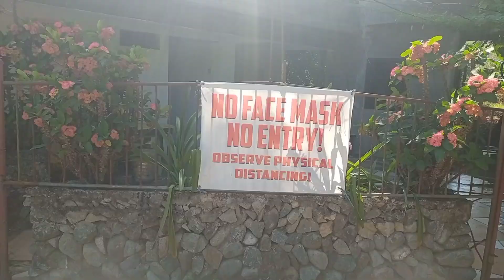Tapuakan River Part 2! Sarap balikan | Krizzel joy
Muling balikan ang isa sa pinakamasarap na paliguan dito sa Bayan ng PUGO. TAPUAKAN is beating the Heat!